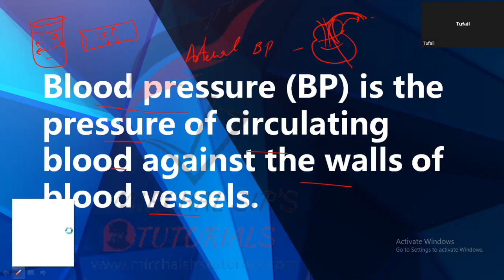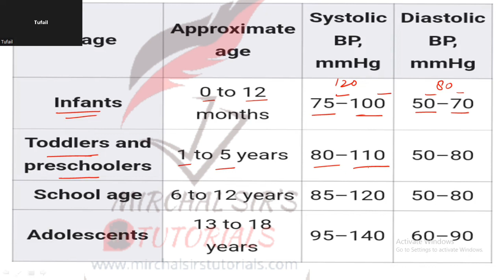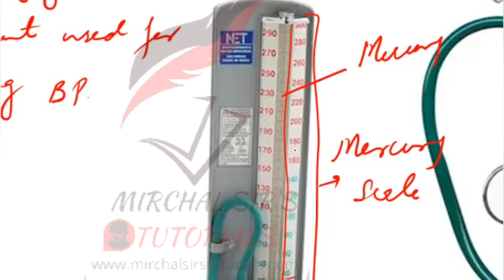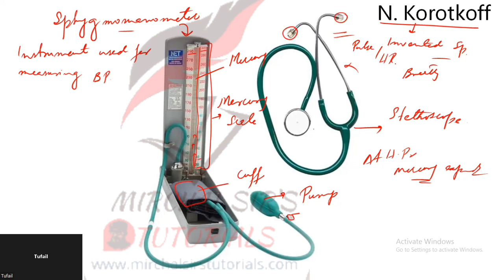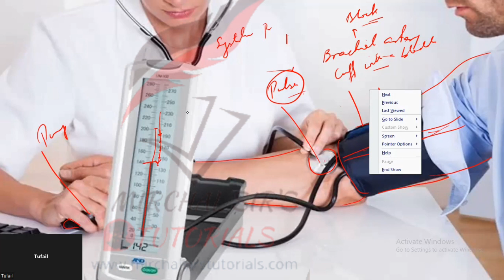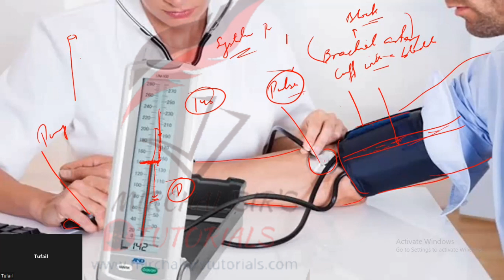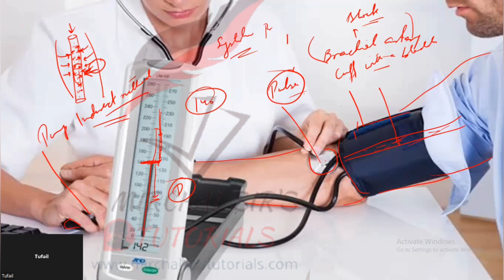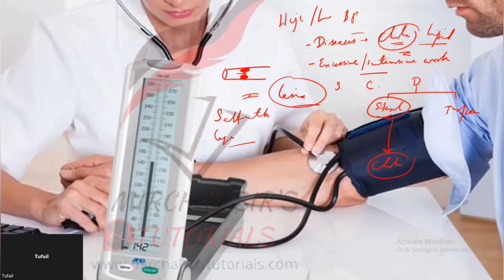Blood Pressure | Body Fluids and Circulation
class XI
JKBOSE , NCERT, CBSE, NEET